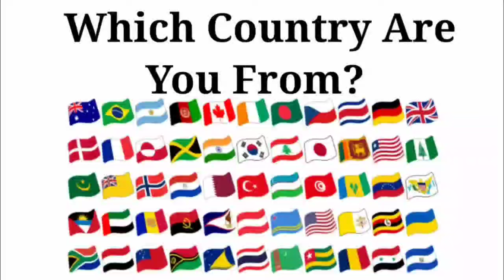Peppa Pig Exe 🆚 Baby Boss Exe 🆚 Baby Shark Exe 🆚 Bluey Exe | Who Is Win 🏆🎯